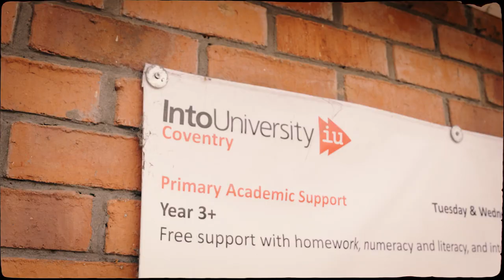IntoUniversity – Widening Participation and Social Mobility (30 sec)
Project: Widening Participation and Social Mobility

The University of Warwick sought to commission a video highlighting their ongoing collaboration with IntoUniversity, an organisation that offers additional academic support to young individuals aspiring to pursue higher education. As this collaboration was now in its fifth year, they wanted to produce a video that raised awareness of the partnership, spoke about the impact of the work and highlighted the University of Warwick’s commitment to improving social mobility in the region, as well as hearing from the young people and parents who have benefited from the centre.

Collaborating with both organisations during pre-production, Slate and Mortar worked on an initial structure and outline, identifying key messages and contributors for the talking head interviews, and ensuring a well-structured filming process that was conducted over three half-days at the learning centre. This approach allowed flexibility for potential contributors to attend interviews and share their stories.

The final deliverables consisted of a main master edit and a condensed 30-second version suitable for social media, aiming to direct viewers to the partnership website and the full-length film. Feedback from both organisations has been overwhelmingly positive, and Slate and Mortar eagerly anticipate witnessing how the video will further support young students in their pursuit of higher education through IntoUniversity.